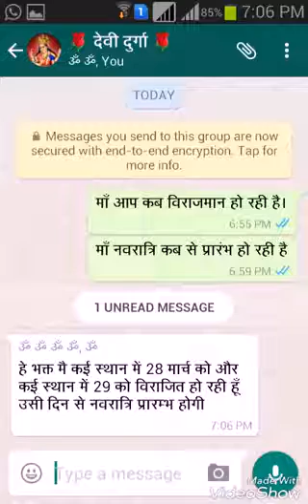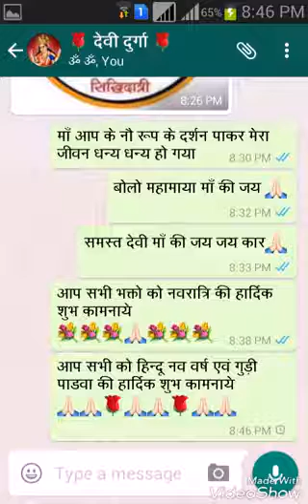whatsapp chat with maa durga, jai mata ki